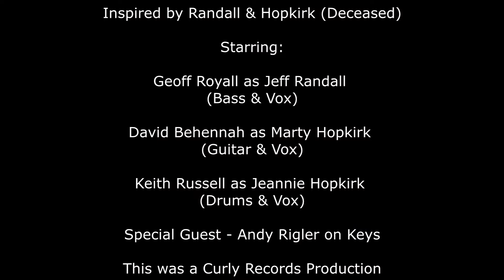Jeannie In A Bikini by The Ladykillers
Jeannie In A Bikini by The Ladykillers, recorded at Elgon Studios, video recorded at Sherford Towers.
The Ladykillers are:
David Behennah on Guitar and Vocals
Geoff Royall on Bass and Vocals
Keith Russell on Drums and Vocals
Our thanks to Andy Rigler for his splendid contribution on keys.